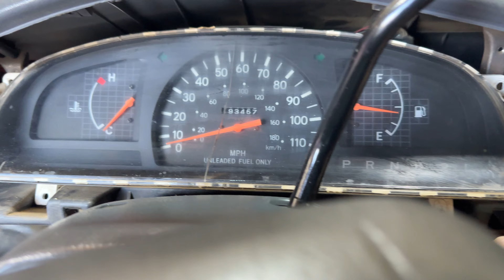1997 Tacoma 3.4L V6 ECU Test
This video is for eBay purposes so buyers can see this item is in working condition.